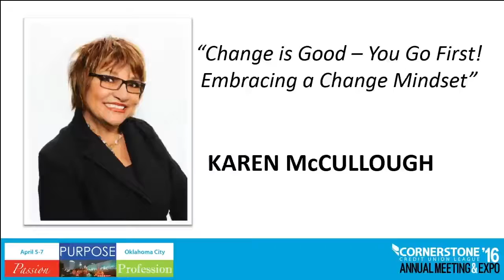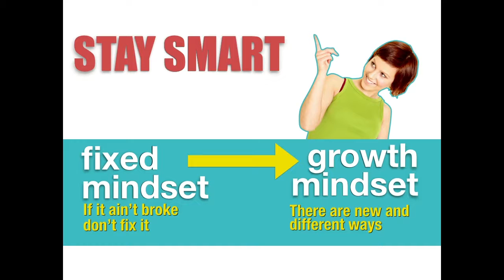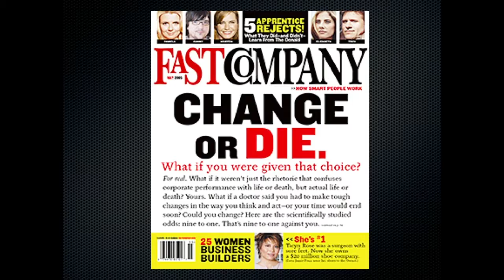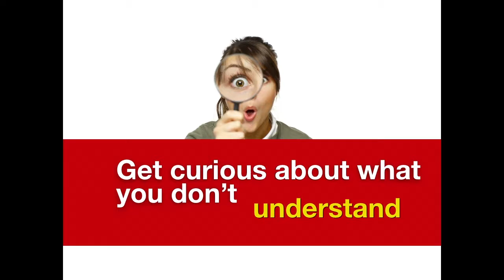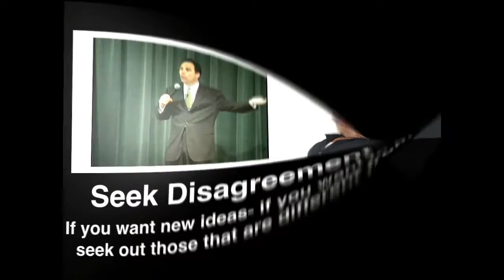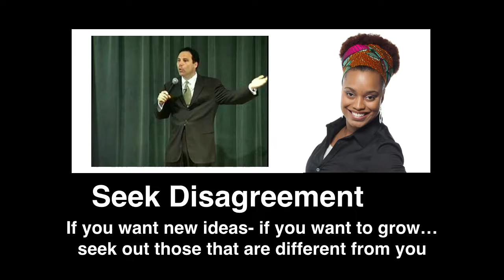Keynote:Change is Good- YOU Go First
Karen McCullough presented the opening keynote,  Change is Good-You Go First April 7, 2016 to Cornerstone Credit Union League. Although the videographer failed to get Karen in the scope, you can hear her as look at her slides.
In this keynote Karen talks about moving from a fixed mindset to a "growth mindset"
Because Credit Unions are member owned, purpose driven, cooperative, collaborative, and fight for the best interests of their members, their brand is positioned perfectly today to attract Millennial and Gen X generations (132 million in number) - but they have to tell their story to be heard and valued.
Karen McCullough can help your credit union do just that.